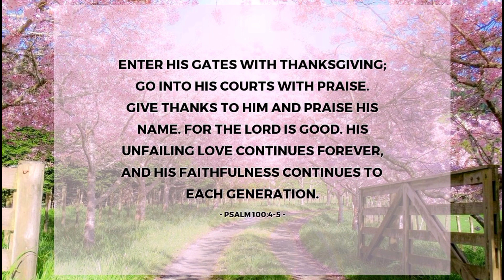Sa Pagsapit Ng Araw (Cover) | Ralphella Lyka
*Lyrics are provided after the passage.

Everyday is a good time to give thanks. When we wake up we can thank God for remembering us and for giving us another day of life. When we’re ready to call it a day, we can thank Him for the day’s provision. When we find reasons to be thankful, well find less reasons to complain. God invites us to have a thankful attitude. We can learn from Job. Job had lost it all, but in the middle of the crisis, he continued to believe God and to give Him the glory.

May we continue to praise Him because of His love and goodness expressed to all of us.

Thank you for all your support! To God be all the glory! 😇🥰

You can request me any gospel songs for me to cover!

Kay sarap pagmasdan ang pagsapit ng araw
Ang liwanag nyang dulot pag asang tanglaw
At ang simoy ng paligid may hanging kay tamis
Sa Diyos ang biyayang labis

Chorus:
Pupurihin kita Panginoong Hesus
Pupurihin kita ang pag-ibig moy lubos
Nasayong pag-asa pusong umaasa
At pagsapit ng araw ikaw ay papupurihan

Kay gandang pagmasdan ang pagsapit ng araw
Ang pagsikat ay puno ng pag-asang tunay
Ang pag-ibig nya sa atin hanggang sa pagdating
Ang biyayang buhay ay hatid

Labis...

Chorus:
Ikaw ay papupurihan
Ikaw ay papapurihan...